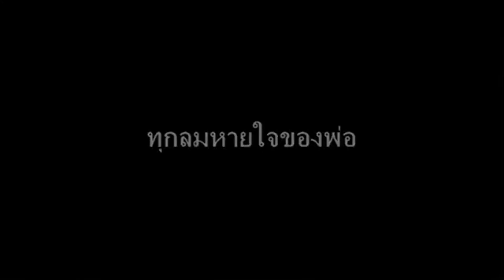จ่อผลิตวัคซีนใหม่ ! สู้การกลายพันธ์60ปท